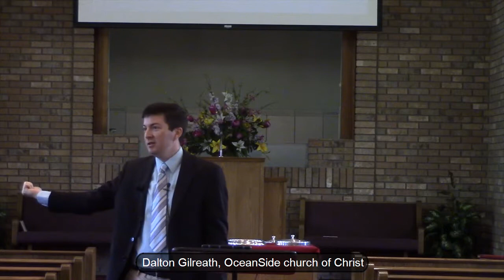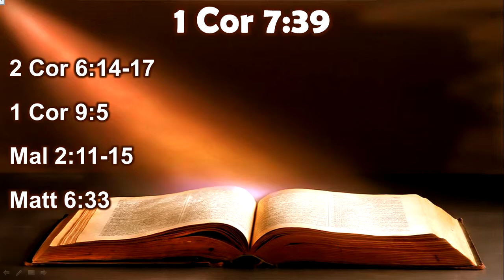Marriage, Divorce, and Remarriage (part 2)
Continuing discussing marriage, divorce, and remarriage